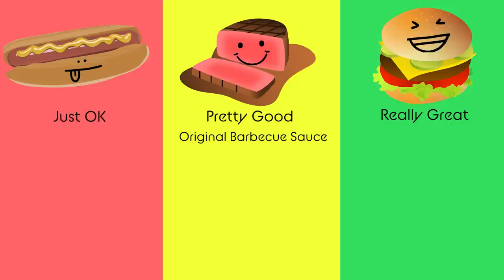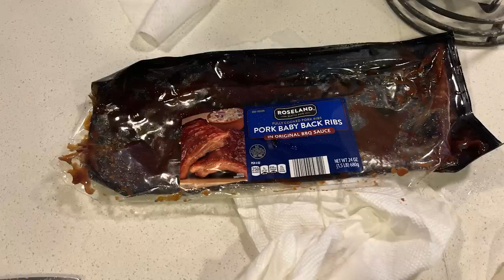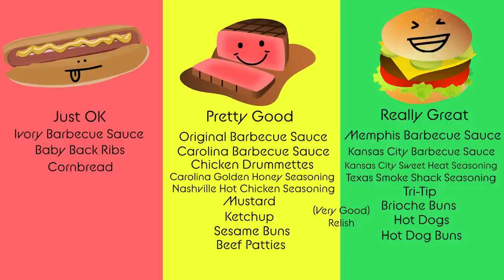Kristin And Jen Try Every Aldi's BBQ Food | Kitchen & Jorn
Yum yum, bbq babes.

Edited by Mia Barnett